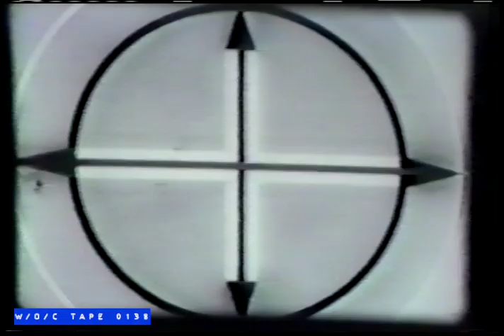WOC Tape 0138 Commercial Compilation "The Untouchables" - 1960s